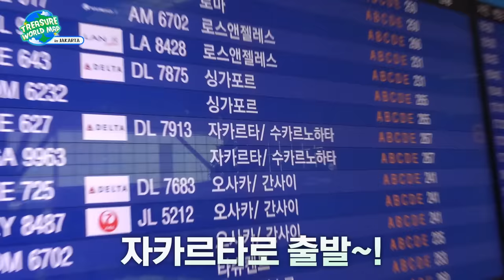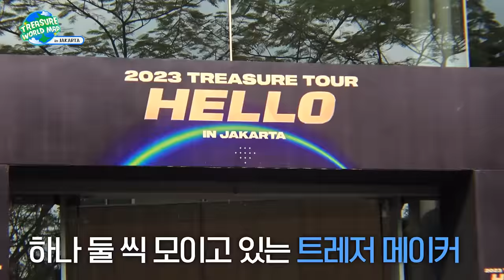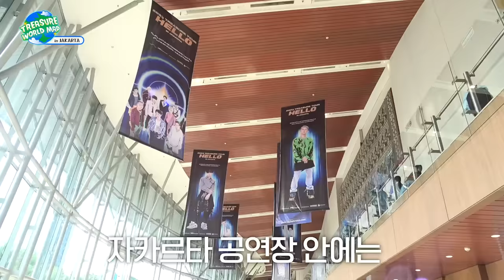[TREASURE WORLD MAP] EP.11 JAKARTA